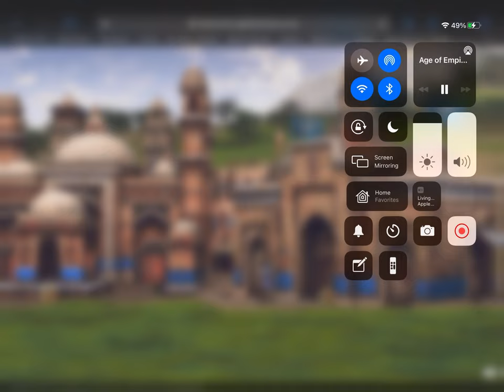FAN PREVIEW VILLAGE | Age of Empires IV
Fan Preview Village is available on AgeofEmpires.com so you can discover more about the upcoming Age of Empires IV.

Age of Empires IV takes players on a journey through the ages as they command influential leaders, build expansive kingdoms, and fight some of the most critical battles of the Middle Ages.